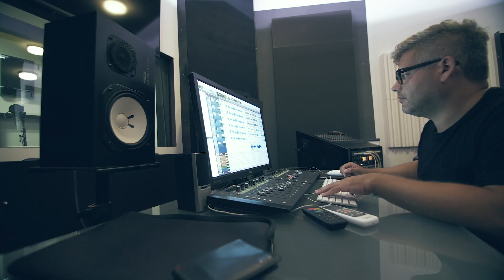Píseň smutných holek - Making-of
Pokud vás zajímá, jak se tvořil vánoční song, pojďte se s námi podívat do zákulisí. 😊

Vybrat dárek ženě by nemělo být tak těžké. Přesto každý rok je mnoho z nich obdarováno věcmi, jako je odšťavňovač, nůž nebo povlečení. Jenže ženy většinou nechtějí pod stromečkem najít to, co potřebují, ale to, co skutečně chtějí. A tak jako „manifest“ proti nechtěným dárkům vznikla Píseň smutných holek. Vyhněte se zklamání pod vánočním stromečkem a jděte radši na jistotu pro ty pravé dárky na Vivantis. cz. Od kabelky po parfém.

Fashion story, ve které se dozvíte více o našich “Smutných holkách“ si můžete přečíst na
Nenechte si ujít Velkou vánoční soutěž na Vyhrát můžete opravdu každý den.

Video by Bumerang Film s.r.o.+ Brain One + Vivantis.cz

Vivantis
Jsme jedna rodina: Vivantis.cz | Vivantis.sk | Prozdravi.cz | Krasa.cz | Parfemy.cz | Hodinky.cz | Sperky.cz | Prezdravie.sk | Vivantis.ro | Vivantis.hu | Vivantis-shop.at